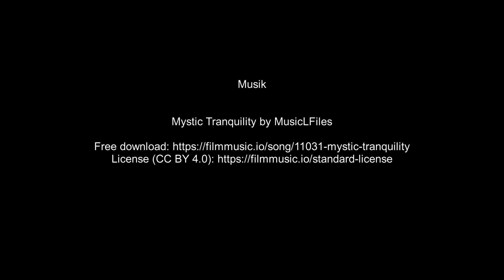TOYOTA Land Cruiser RCX10 Expedition Libelle Bröltal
Musik

Mystic Tranquility by MusicLFiles